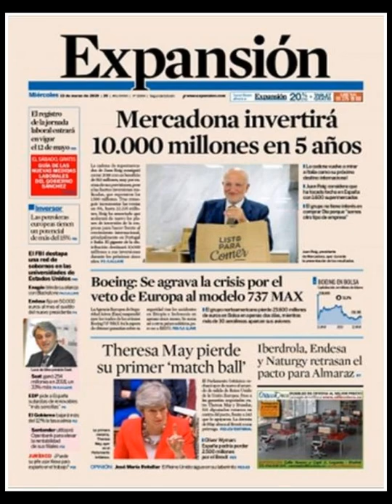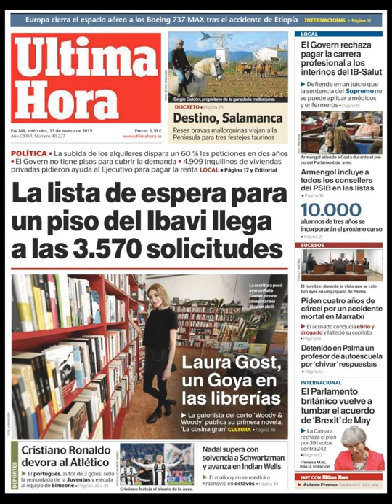Noticias Miércoles 13 Marzo 2019 Portadas Titulares Diarios Periódicos España Spain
Principales Titulares de Noticias en Portadas Diarios Periódicos Españoles del Miércoles 13 de Marzo de 2019 ¿Que le Parecio este día?